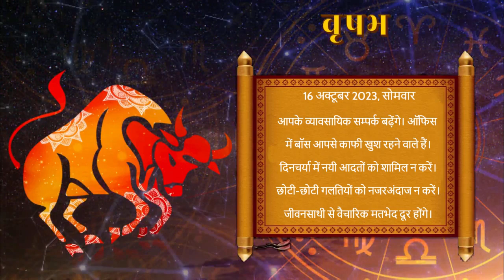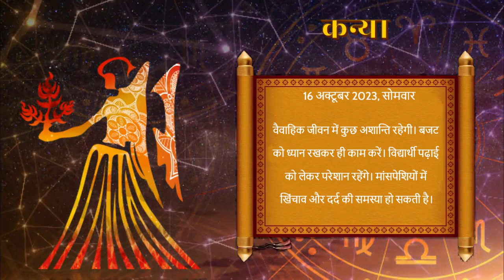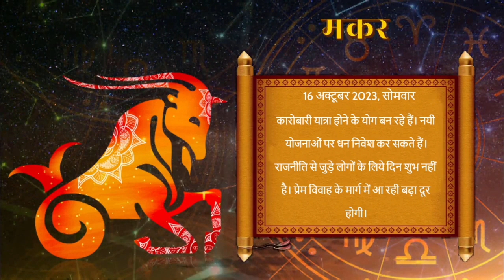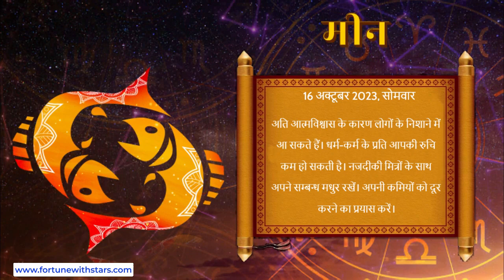Aaj ka Rashifal | 16 october 2023 | Daily Horoscope | Horoscope for Today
Aaj ka Rashifal | 16 october 2023 | Today Horoscope in Hindi | Daily Rashifal
saptahik rashifal
ajker rashifal
kanya rashifal 2023 news live today
kanya rashifal today news live
dhanu love rashifal 2023
2023 march rashifal telugu ugadi
tula december rashifal news
singh rashifal
rashifal today
rashifal horoscope 2023 english
rashifal tv
aajker rashifal
vrishchik 2023 rashifal
aaj ka rashifal news live
august rashifal
rashifal september
libra rashifal today in hindi
rashifal hindi mein
2023 ka dhanu rashifal
kalinga tv rashifal
push rashifal
kartik ko rashifal
mithun rashifal 2023 in hindi
daily horoscope
gemini tarot
weekly horoscope
gemini daily
horoscope gemini
gemini horoscope
today horoscope in hindi
horoscope today
today's horoscope
horoscope 2023
astrology forecast
horoscope
today horoscope
aaj ka panchang
vedic astrology
sagittarius
tika poudel
rashifal
tika poudel
dharma marga
rashifal
tika poudel katha
aajako rashifal 2078 today
aajako rashiphal
dainik rashifal
chaturmas katha
aajako rashifal 2078
आजको राशिफल
aajako rashifal
monthly horoscope may
aja ko rashifal
today rashifal in nepali
rashifal aajako
nepali rashiphal
rashifal today in nepali
nepali rashifal
vakri rashifal
atul love rashifal
suresh shrimali aaj ka rashifal
date of birth wise rashifal
kumbh rashifal saptahik
daati maharaj rashifal
rashifal today bengali
aajtak rashifal
rashifal 2023 in hindi
shrimali may 2018 rashifal
jayanti mohapatra rashifal
ajker rashifal 12 september 2021 sunday
pandit shailendra pandey aaj ka rashifal
2078 kartik mahina ko rashifal
rashifal india tv
asoj ko rashifal
aaj ka rashifal indu prakash ke sath india tv
rashifal deepak dubey
ajker rashifal bangla
aaj ka rashifal leo
dr jayanti mohapatra rashifal
 aquarius
 and pisces
ajj rashifal
tula rashifal
apna rashifal kaise jane
easy vastu saptahik rashifal
shani margi rashifal
santosh santoshi march rashifal
masik rashifal
aajako rashifal
aaj ka meen rashifal
rashifal green screen
aaj ka rashifal singh rashi ka
jayanti rashifal
narmdeshwar shastri dainik rashifal
aajako rashifal 2078
july rashifal 2023
dainik rashifal
aaj ka vrishchik rashifal
kumbh rashifal
vrishchik rashifal asoj
today mesh rashifal
aaj ka rashifal shalendr pandey
aaj ka rashifal indu prakash
vrishchik rashi ka rashifal bataye aaj ka
kumbh rashifal gyan
ab smart tips rashifal
astrology rashifal
asoj mahina ko rashifal
aaj ka rashifal dhanu
kc pal aaj ka rashifal
2023 মেষ রাশির কেমন যাবে mesh rashifal 2023  ২০২৩ মেষ রাশি  rashifal 2023
kartik mahina ko rashifal
aaj ka vrishchik rashi ka rashifal
mesh rashifal january 2023 in hindi
mithun rashi rashifal july 2023 rashifal | gemini july ganesh astrohelp
asoj mahina ko rashifal 2078
vrishabh rashi ka rashifal
graho ka khel aaj ka rashifal
mesh rashifal weekly in hindi
2080 rashifal
rashifal with sharmaji
meen rashifal july 2023
today rashifal
november mesh rashifal
karkat rashifal asoj
kark rashifal 2023
kamal nandlal rashifal
aaj ka kumbh rashifal
jupiter transit effect mesh rashifal bangla
dainik rashifal kaise dekhen
asoj mahina ka rashifal 2079 dhanu
mesh rashi weekly rashifal
mesh rashifal 2080
mesh rashifal
rashifal o priya habib
mesh rashifal gyan
meen rashifal 2023
simha rashifal 2023
mashik rashifal
dhanu rashifal may
september ka tula rashifal
kumbh rashi ka rashifal
brish rashifal asoj
rashifal kanya rashi
spatahik rashifal
masik rashifal july 2023
mithun rashifal asoj
bhoot dora rashifal video
kal ka meen rashifal
saptahik rashifal 2023
february rashifal vriscik
tula rashifal guruji
makar rashifal 2023 predictions
rashifal in bengali kumbha rashi
makar rashifal asoj
marh rashifal 2023 in bengali